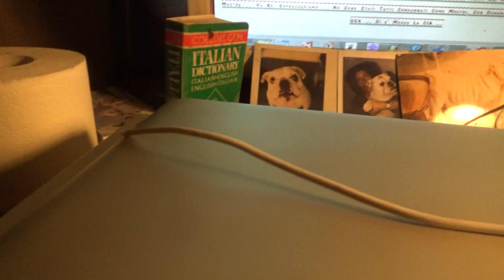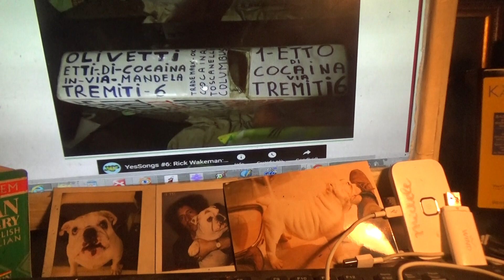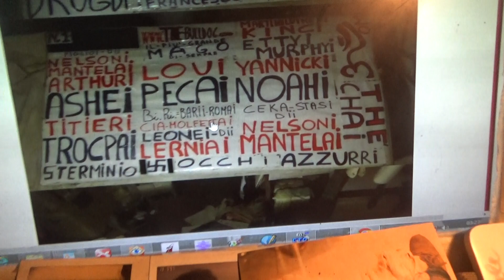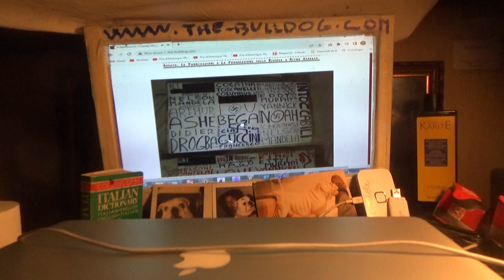I Said So of of Snow Angel Bulldogs, Thu8sept2022.